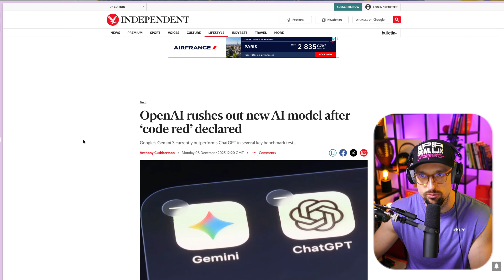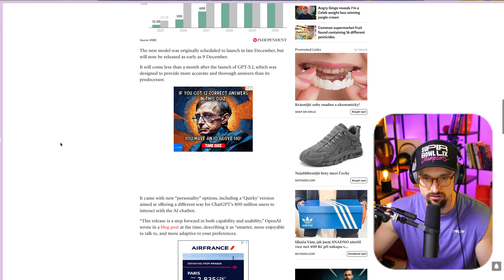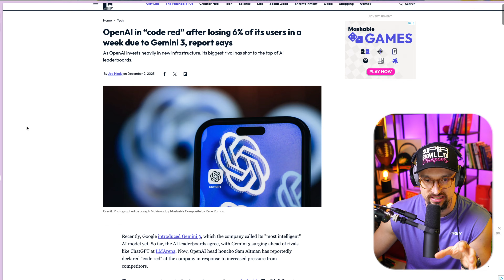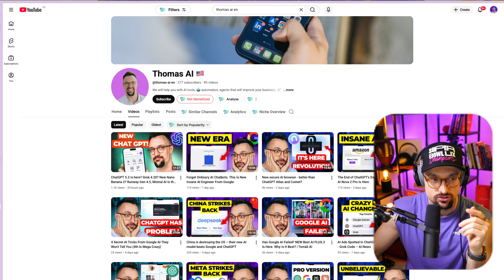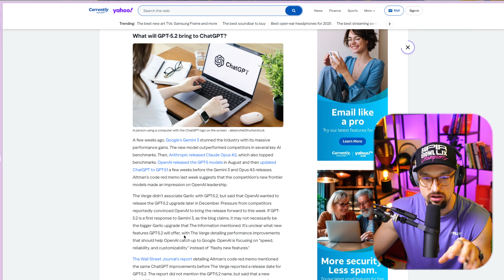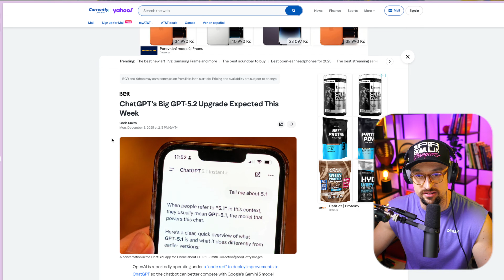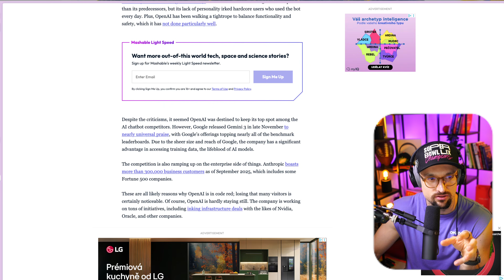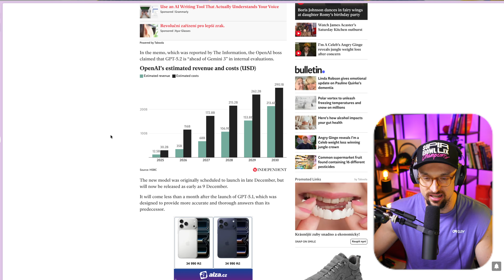Is This the Beginning of the End for ChatGPT? (What Have They Done)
Is OpenAI in trouble? 🤯 In this video, I break down why GPT-5.2 was reportedly rushed out, what “code red” really means, and how Google Gemini 3 and Nano Banana are shaking the entire AI landscape.

We’ll talk about the real numbers behind ChatGPT traffic drops, why Google’s ecosystem (Search, YouTube, Gmail, Workspace, Android) is such a massive advantage, and whether speed is now the ONLY edge OpenAI has left.

You’ll also hear my honest thoughts on:

What GPT-5.2 will likely change (and what it won’t).

If paying for ChatGPT still makes sense vs Gemini.

Whether OpenAI and ChatGPT can survive the next 3–5 years.

If you want to understand the AI war beyond hype, this video is for you.

🎞️ Timestamps from video:
00:00:00 – Why is OpenAI making such weird moves?
00:00:52 – What “code red” actually means
00:01:20 – When ChatGPT 3.5 shocked Google
00:03:07 – Gemini 3 & Nano Banana vs ChatGPT
00:04:16 – Can OpenAI really compete with Google’s ecosystem?
00:06:57 – Why I’m obsessed with the AI race
00:09:23 – What GPT-5.2 is (and what it’s not)
00:10:59 – Would you still pay for ChatGPT now?
00:13:08 – Speed as OpenAI’s last real advantage
00:14:28 – Will OpenAI even exist in 5 years?